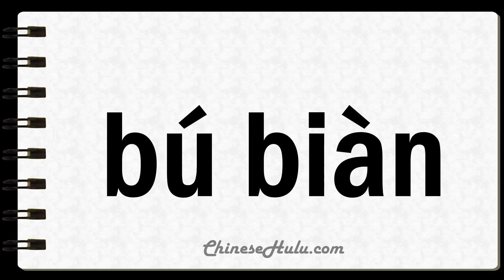How to Say Unchanging in Mandarin Chinese